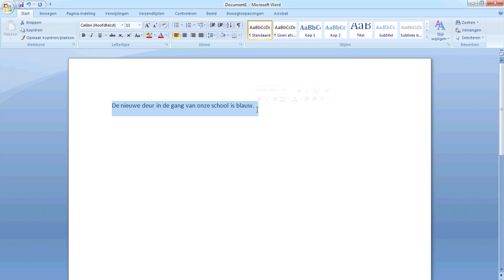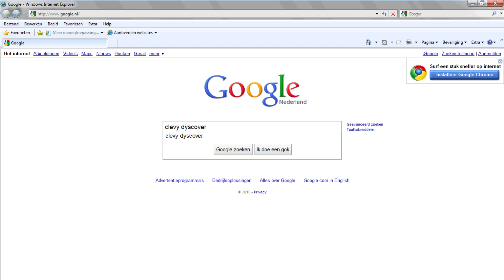Clevy Dyscover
In this video you see the benefits and usability of the Dutch version of the Clevy Dyscover. Other languages available: German, Italian and Spanish.

Music written and produced by: Giliam Spliethof